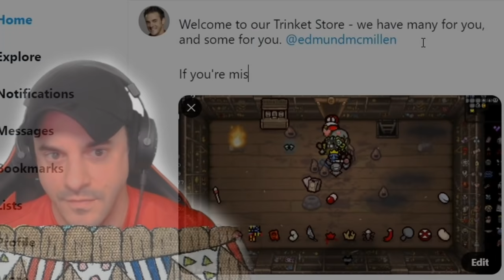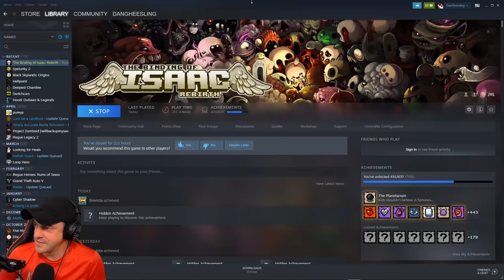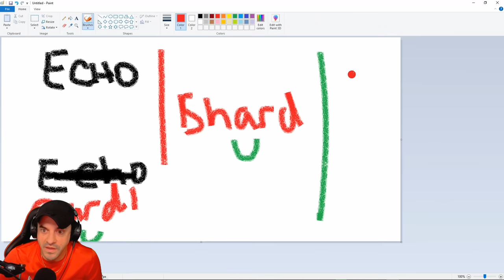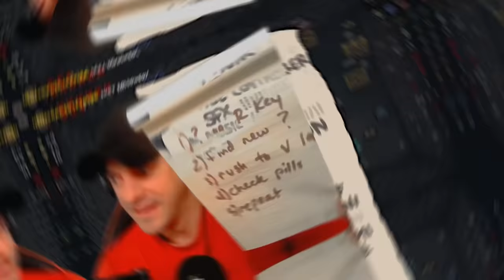This Is What A 19 Hour Isaac Run Looks Like...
19 HOUR BINDING OF ISAAC RUN?!
This was peak insanity; all cylinders firing; all wheels spinning. It really helps the channel so much.